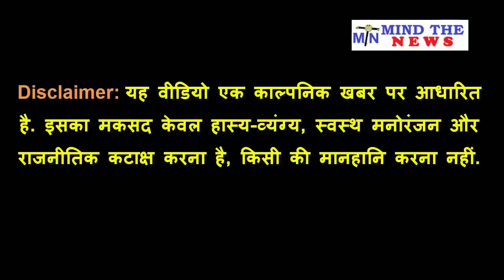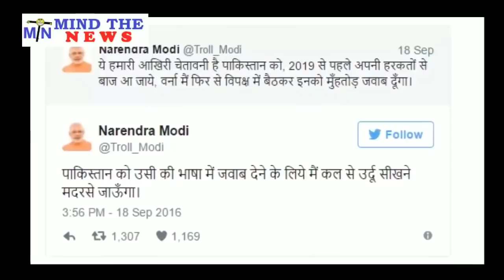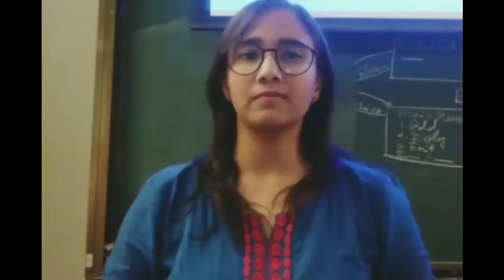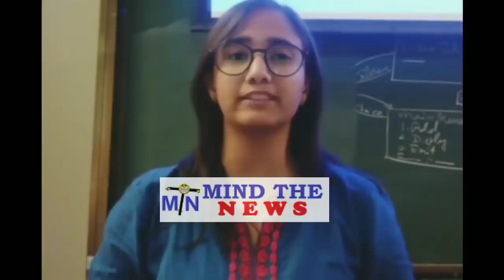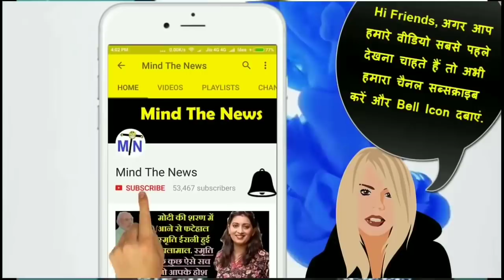अभी 5 मिनट पहले आयी Modi-BJP के लिए 5 जरुरी ख़बरें जिसे किसी चैनल ने नहीं दिखाया (18 Dec ).